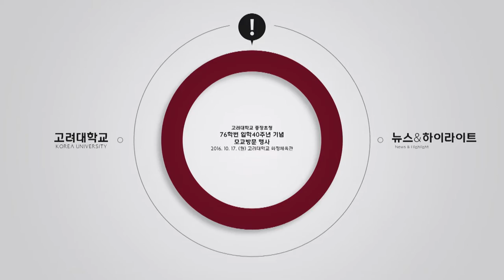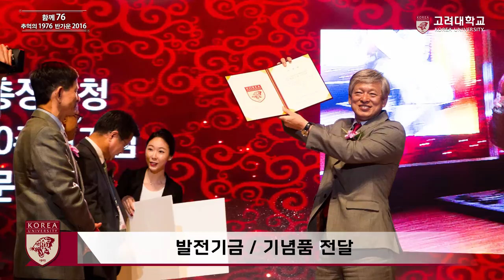[고려대학교 Korea University] 고려대학교 총장초청 76학번 입학 40주년 기념 모교방문 행사 Video Clip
고려대학교 총장초청 76학번 입학 40주년 기념 모교방문 행사
함께 76 추억의1976 반가운 2016

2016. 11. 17